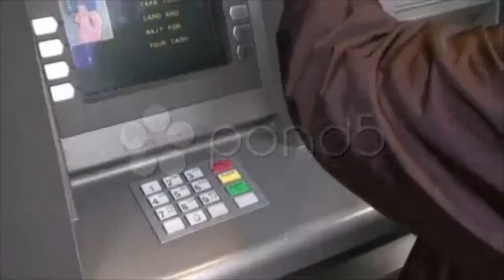Atm Machine. Stock Footage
You have watched Atm Machine. Stock Footage"